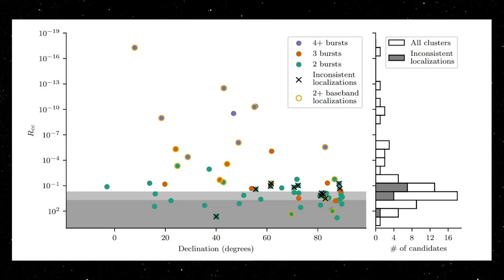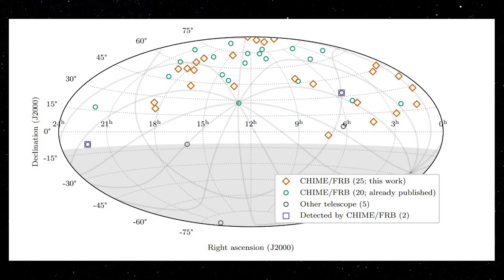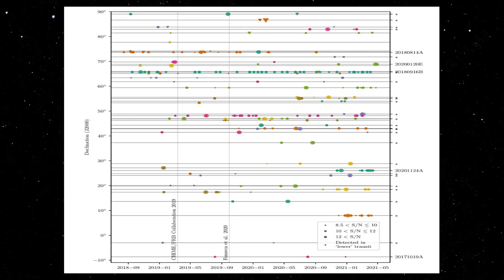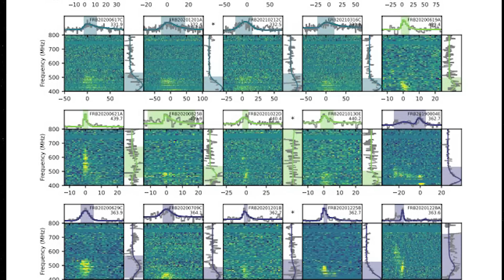25 SINAIS MISTERIOSOS DETECTADOS DO ESPAÇO PROFUNDO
ASSINE JÁ O SPACE TODAY PLUS E TENHA ACESSO A CENTENAS DE CONTEÚDOS INÉDITOS E EM PORTUGUÊS SOBRE ASTRONOMIA E ASTRONÁUTICA POR APENAS R$29,90 POR MÊS!!!

Assim como as Ondas Gravitacionais (GWs) e as Explosões de Raios Gama (GRBs), as Explosões Rápidas de Rádio (FRBs) são um dos fenômenos astronômicos mais poderosos e misteriosos da atualidade. Esses eventos transitórios consistem em rajadas que liberam mais energia em um milissegundo do que o Sol em três dias. Embora a maioria das rajadas dure apenas milissegundos, houve casos raros em que FRBs foram encontrados repetindo. Embora os astrônomos ainda não tenham certeza do que os causa e as opiniões variem, observatórios dedicados e colaborações internacionais aumentaram drasticamente o número de eventos disponíveis para estudo.

Um dos principais observatórios é o Canadian Hydrogen Intensity Mapping Experiment (CHIME), um radiotelescópio de última geração localizado no Dominion Radio Astrophysical Observatory (DRAO) em British Columbia, Canadá. Graças ao seu grande campo de visão e ampla cobertura de frequência, este telescópio é uma ferramenta indispensável para detectar FRBs (mais de 1000 fontes até o momento!) Usando um novo tipo de algoritmo, a Colaboração CHIME/FRB encontrou evidências de 25 novas FRBs repetidas em Dados do CHIME detectados entre 2019 e 2021.

Apesar de sua natureza misteriosa, os FRBs são onipresentes e as melhores estimativas indicam que os eventos chegam à Terra cerca de mil vezes por dia em todo o céu. Nenhuma das teorias ou modelos propostos até agora pode explicar completamente todas as propriedades das rajadas ou das fontes. Embora se acredite que alguns sejam causados ​​por estrelas de nêutrons e buracos negros (atribuíveis à alta densidade de energia de seus arredores), outros continuam a desafiar a classificação. Por causa disso, outras teorias persistem, variando de pulsares e magnetares a GRBs e comunicações extraterrestres.

O CHIME foi originalmente projetado para medir a história da expansão do Universo através da detecção de hidrogênio neutro. Aproximadamente 370.000 anos após o Big Bang, o Universo foi permeado por esse gás, e os únicos fótons eram a radiação relíquia do Big Bang – o Cosmic Microwave Background (CMB) – ou o liberado por átomos neutros de hidrogênio. Por esta razão, astrônomos e cosmólogos referem-se a este período como a “Idade das Trevas”, que terminou cerca de 1 bilhão de anos após o Big Bang, quando as primeiras estrelas e galáxias começaram a reionizar o hidrogênio neutro (a Era da Reionização).

Especificamente, o CHIME foi projetado para detectar o comprimento de onda da luz que o hidrogênio neutro absorve e emite, conhecido como linha de hidrogênio de 21 centímetros . Dessa forma, os astrônomos poderiam medir a velocidade com que o Universo estava se expandindo durante a “Idade das Trevas” e fazer comparações com eras cosmológicas posteriores que são observáveis. No entanto, o CHIME provou ser ideal para o estudo de FRBs, graças ao seu amplo campo de visão e à faixa de frequências que cobre (400 a 800 MHz). Este é o propósito da Colaboração CHIME/FRB, que é detectar e caracterizar FRBs e rastreá-los até suas fontes.

Como Dunlap Postdoctoral Fellow e principal autor Ziggy Pleunis disse ao Universe Today, cada FRB é descrito por sua posição no céu e uma quantidade conhecida como Medida de Dispersão (DM). Isso se refere ao atraso de tempo de altas para baixas frequências causado pelas interações da rajada com o material enquanto ele viaja pelo espaço. Em um artigo divulgado em agosto de 2021, a Colaboração CHIME/FRB apresentou o primeiro catálogo de grandes amostras de FRBs contendo 536 eventos detectados pelo CHIME entre 2018 e 2019, incluindo 62 rajadas de 18 fontes repetidas relatadas anteriormente.

Essas descobertas podem ajudar a informar pesquisas futuras, que se beneficiarão dos radiotelescópios de próxima geração que se tornarão operacionais nos próximos anos. Isso inclui o Square Kilometer Array Observatory (SKAO), que deve reunir sua primeira luz em 2027. Localizado na Austrália, este telescópio de 128 pratos será fundido com o MeerKAT na África do Sul para criar o maior radiotelescópio do mundo. Enquanto isso, a taxa prodigiosa na qual novos FRBs estão sendo detectados (incluindo eventos repetidos) pode significar que os astrônomos de rádio podem estar perto de um avanço!